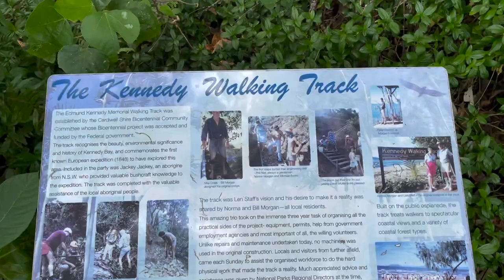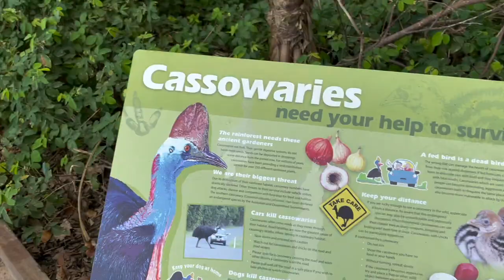Mission Beach The Kennedy Trail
Lovers Beach, 9 August 2021